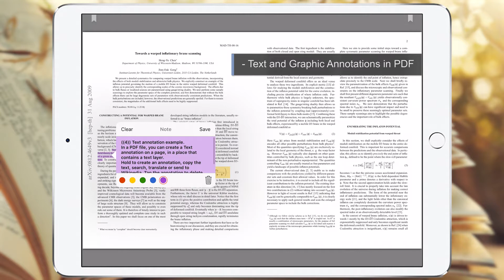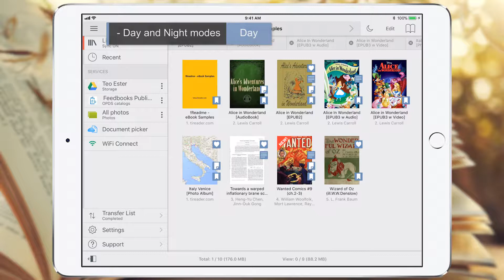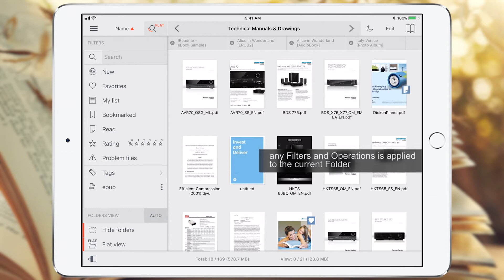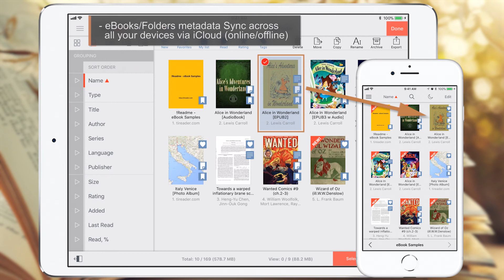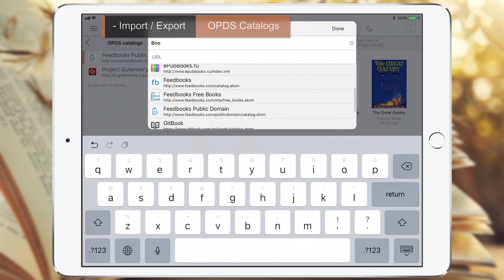tiReader 5 - eBook and Comic Book Reader (iOS). App Review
One of the best reader for eBooks, Audiobooks and Comics. Beautiful UI design and great functionality.
[00:00] - Supported formats
[00:03] - COMFORTABLE READING
[00:06] -- Multicolor Annotations for all supported formats, except AudioBooks
[00:09] -- Contents and Multicolor Bookmarks for all supported formats
[00:11] -- Color Filters for Bookmarks and Annotations
[00:19] -- Open multiple docs with Scrollable Tab Bar
[00:22] -- AudioBooks support with Contents and Bookmarks
[00:28] -- EPUB3 eBooks with built-in Audio Content
[00:30] -- EPUB3 eBooks with built-in Video Content
[00:33] -- Photo Albums with Contents, Bookmarks and Annotations
[00:41] -- Text and Graphic Annotations in PDF
[00:47] -- Access to Wikipedia and Translate via Context menu
[00:58] -- Customizable color Overlays and color Themes
[01:17] -- Customizable Style/Format
[01:36] -- Current page location Sync across all your devices via iCloud
[01:41] -- Day and Night modes
[02:03] -- ORGANIZE YOUR LIBRARY
[02:06] -- Info Panel
[02:30] -- Edit mode (for single and group ops)
[02:36] -- Search and Filters
[02:58] -- View modes (Grids), Grouping and Sorting
[03:19] -- Tags
[03:41] -- Bookmark and Annotation Search across all docs in the Library
[03:52] -- eBooks/Folders metadata Sync across all your devices via iCloud (online/offline)
[04:03] -- Import / Export